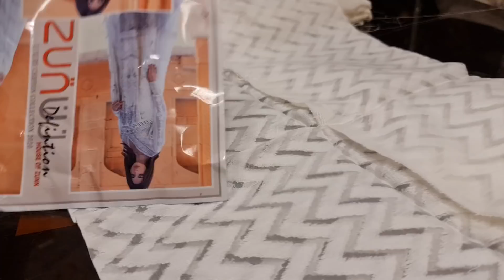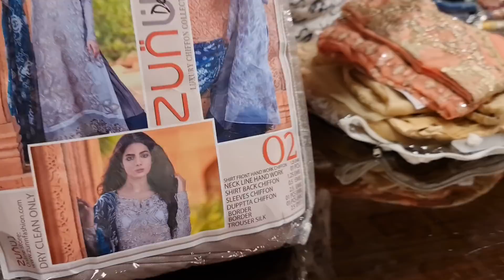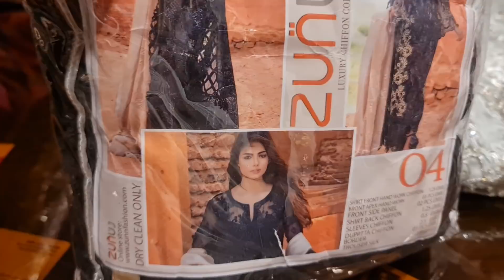April 11, 2021